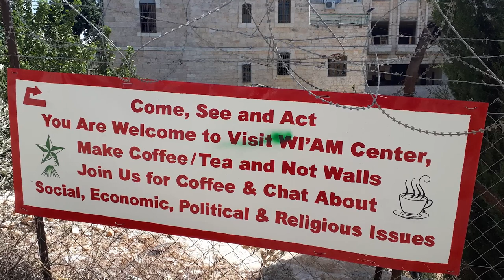Mission and Service ’23: Working with Young Leaders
Amy Crawford has been doing ministry with youth and young adults for almost 30 years, and she’s never been more excited about the future for youth leadership in the church. Your gift for Mission & Service will help inspire and support youth programming and engagement.